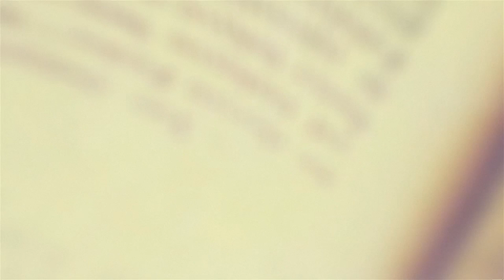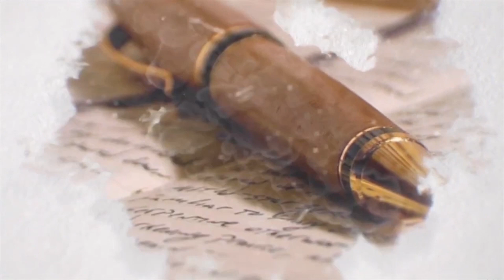MOMENTOS POETICOS 2may2024